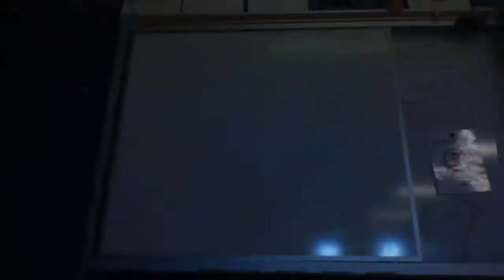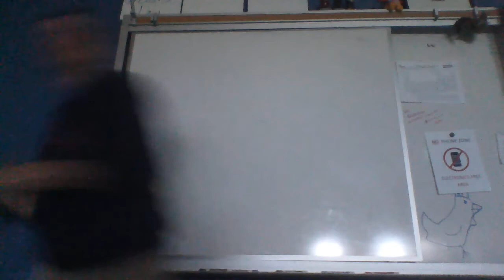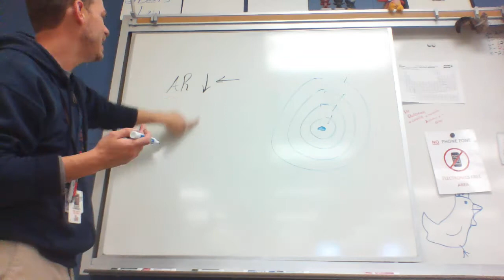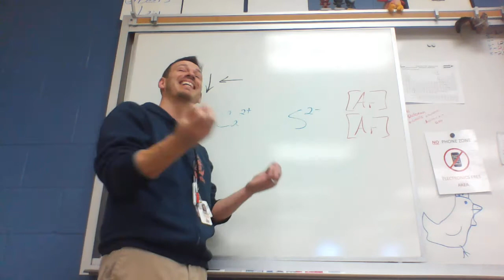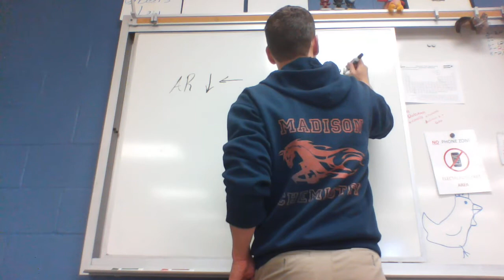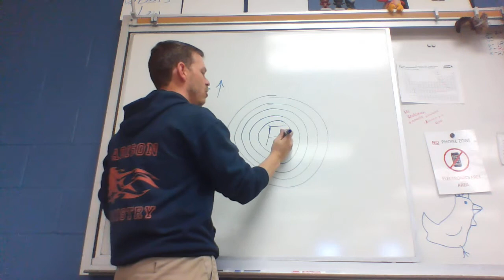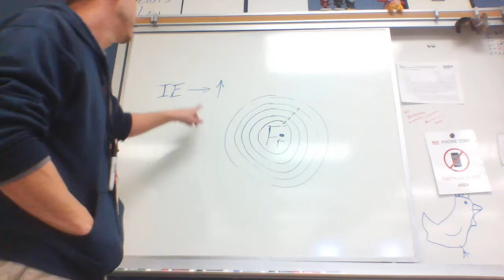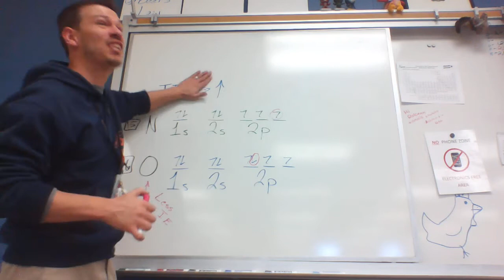{AP} Periodic Trends, Cummings Chemistry